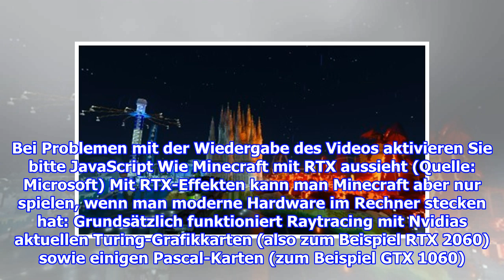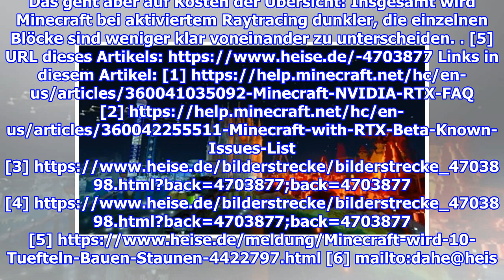Minecraft wird schöner: Raytracing-Beta startet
(Bild: Microsoft) Am 16. April öffnen Microsoft und Nvidia die Beta für den Raytracing-Support von Minecraft. Teilnehmen kann jeder PC-Spieler mit entsprechender Hardware. Minecra...